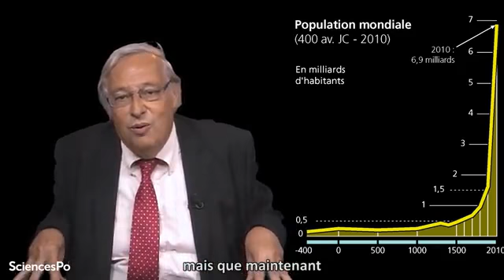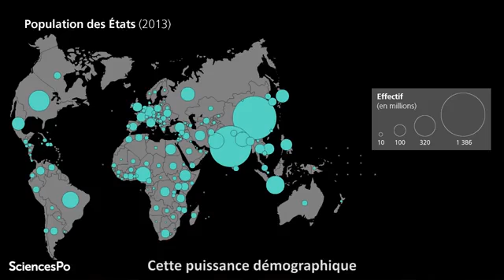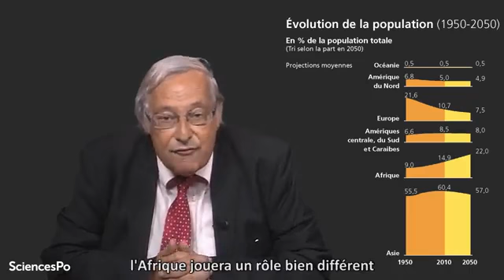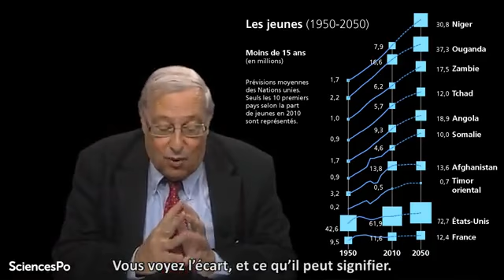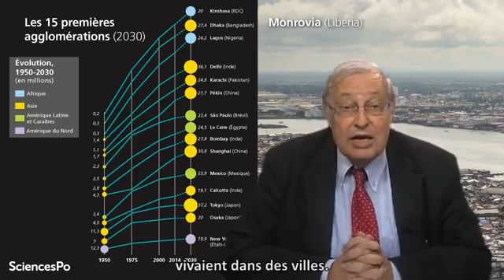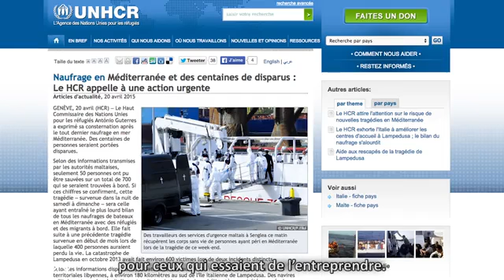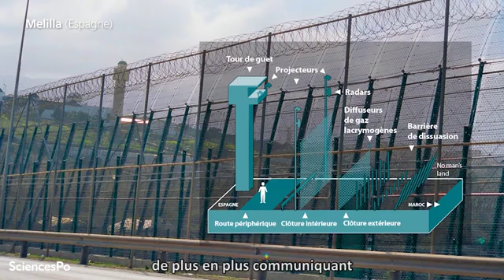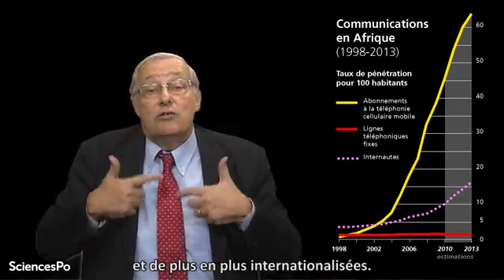La pluralité des évolutions démographiques